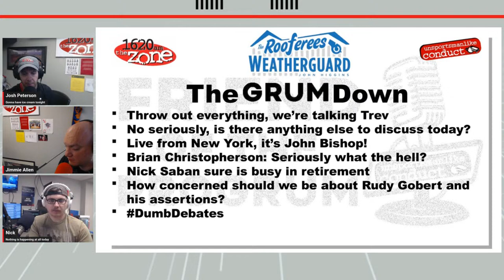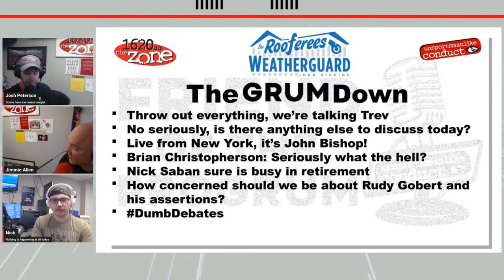Unsportsmanlike Conduct (3-13-24) DumbDebates Wednesday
Lots to discuss on the Grum. Don't miss out!